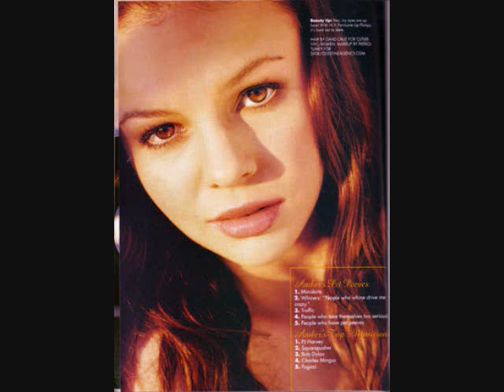Amber Tamblyn This Girls Amazing!